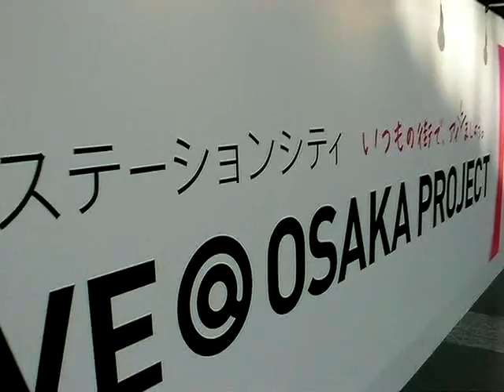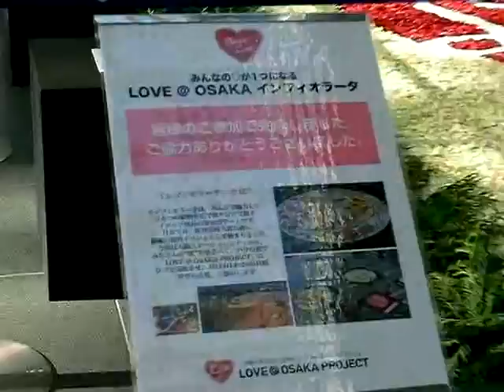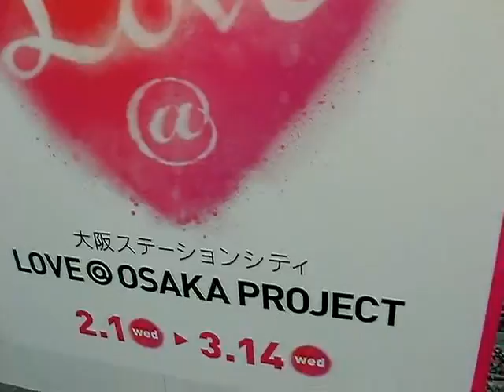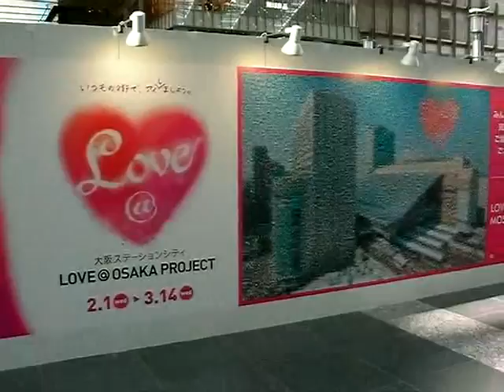LOVE@OSAKA PROJECT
大阪ステーションシティ発・愛でつながるプロジェクト

SHARE LOVE 「LOVE @ OSAKA　モザイクアート」
画像の1つ1つがピースとなって、モザイクアートが完成。

SHARE LOVE 「LOVE @ OSAKA　インフィオラータ」
色とりどりのお花でプロジェクトマークを彩るアートイベント。

施場所：時空の広場
2012年3月10日ー3月14日